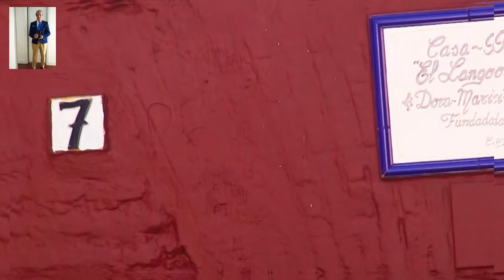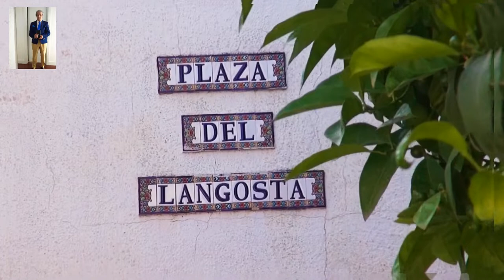PATIOS CÓRDOBA 2022